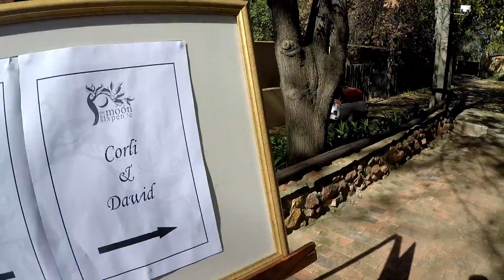Dawid and Corli Wedding Short